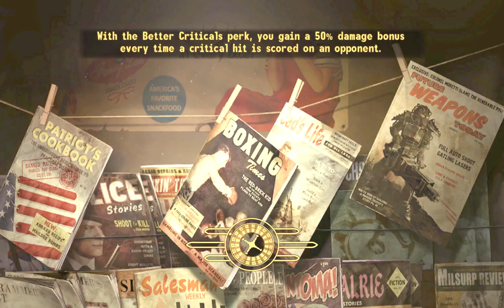Fallout:New Vegas - Season 2 - Episode 7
An Epic Adventure Combining FALLOUT 3 And FALLOUT:NEW VEGAS

Join Industrial Faith and April Washington as they wander the length and breadth of TWO wastelands; the Mojave, and the Capitol. Utilizing the "Tale of Two Wastelands" mod (as well as others listed below), their adventures will be long, bizarre, dangerous, and contain more gun smoke than a whole decade of Spaghetti Westerns! Welcome to BOTH Wastelands!

This let's play uses the following mods:
New Vegas Script Extender
Tale Of Two Wasteland
New Vegas Child - Shojo Headgear
Children of the Wasteland
A World Of Pain FO3_TTW_2.2a
TTW-SuperMutantRebalance
TTW-StashPackOptions
TTW-StartupMenu
TTW-SpeechChecks
TTW-OutcastTrading
TTW-MoreCookingItems
TTW-Reputation
TTW-Bobbleheads
TTW-AnchorageCustomization
DK BulletTime New Vegas
Readius New Vegas
Four Traits v1
QS Blackwolf NV Backpackmod
Easy Hacking
Ghoul Trait 2.0
Tuckered Out
Imp's Timescale Adjuster
Better Repair Kits 2
TTW-AWOP4DC